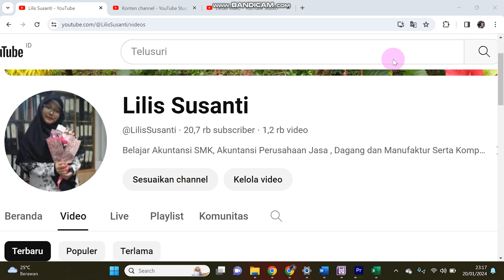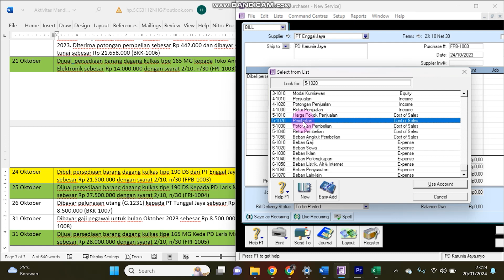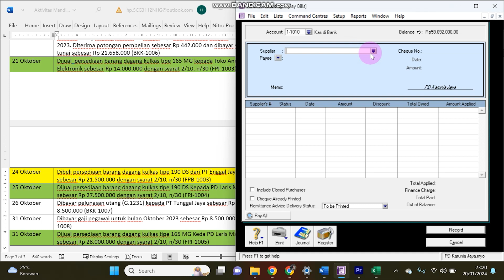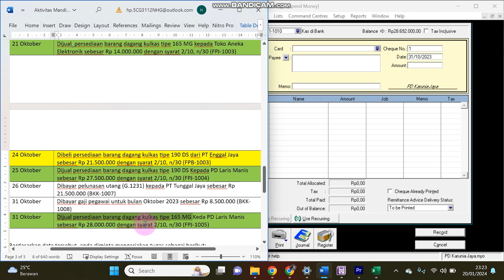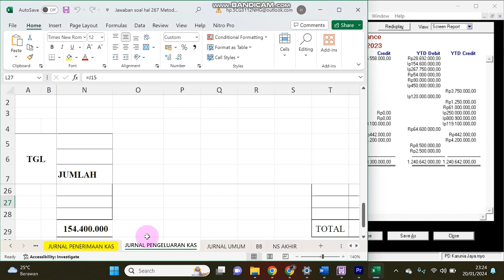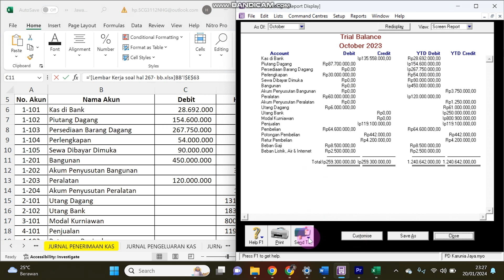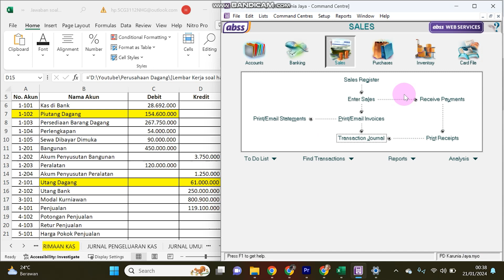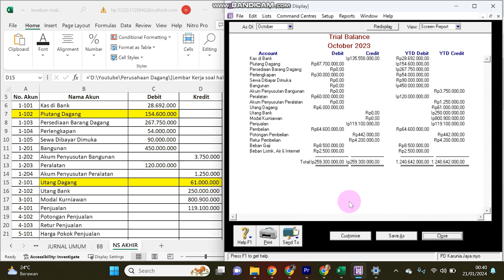Cara Input Transaksi Penjualan dan Pembelian Secara Kredit, Pengeluaran Kas Pembayaran Gaji & Utang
Video ini berisi tentang Cara Input Transaksi Pengeluaran Kas dan Penjualan Kredit, Pengeluaran Kas Pembayaran Gaji & Utang Dagang Menggunakan Komputer Akuntansi Dengan Aplikasi ABSS Accounting - Bagian 6

Soal Latihan dikelas untuk kelas akuntansi dan keuangan lembaga
materi komputer akuntansi
Pencatatan menggunakan metode periodik

Transaksi 24 Oktober = Pembelian Barang Dagangan Secara Kredit
Transaksi 25 Oktober = Penjualan Barang Dagangan Secara Kredit
Transaksi 26 Oktober = Pelunasan utang dagang
Transaksi 31 Oktober = Pengeluaran Kas untuk membayar gaji karyawan
Transaksi 31 Oktober = Penjualan Barang Dagangan Secara Kredit

Video Berikutnya